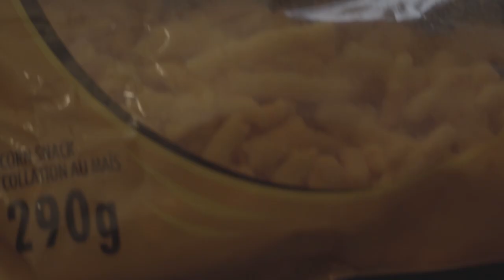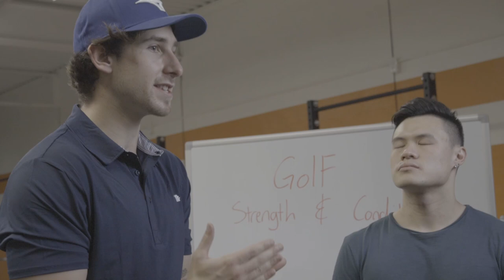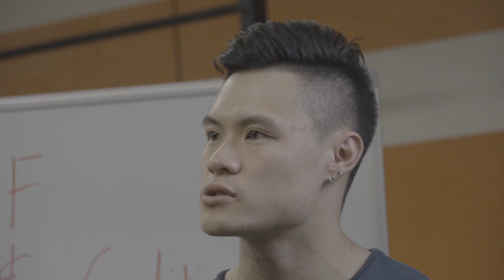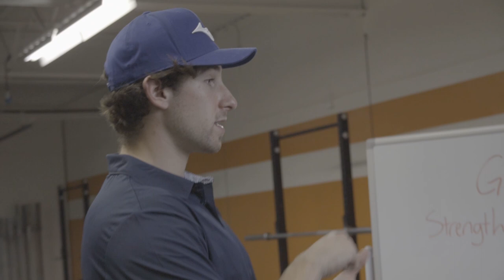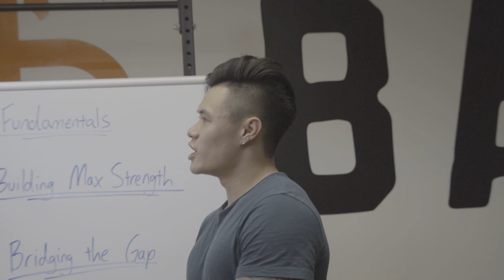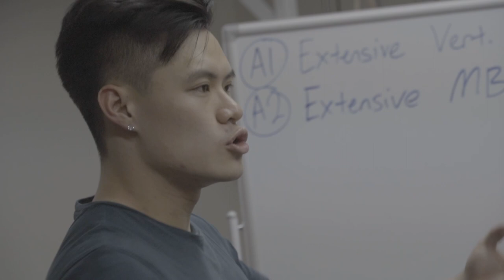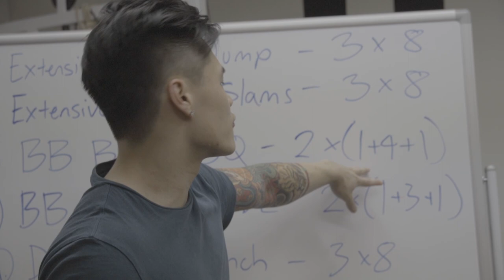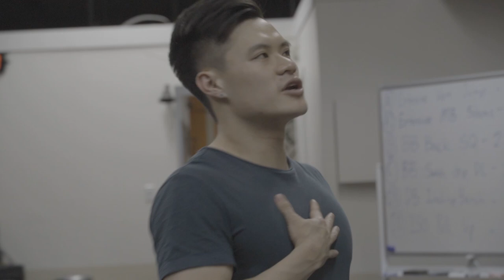Day 1 of Golf Strength and Conditioning (workout)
Golf Strength and Conditioning or Golf Workouts have transitioned from the fringe to the mainstream world of golf. Golf is apparently considered a sport now so golfers are apparently calling themselves athletes.

A lot of golfers are hitting the gym now because the research DeChambeau has made it quite obvious how important swing speed and athleticism are to a golfer's game.

In the upcoming videos I am going to breakdown the whole process of properly training for golf. This is not going to be some useless mobility drill that will help you loosen your back for the first 3 holes of your round. No. I am going to teach you how to create a body that can move faster with less effort.

You wanna hit bombs? Hellacious seeds? Then hit the gym ladies and gents.